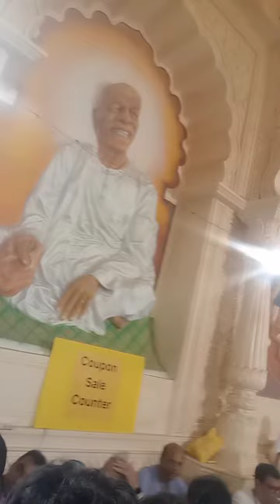Janmashtami celebration inside beautiful views at abids iskcon temple